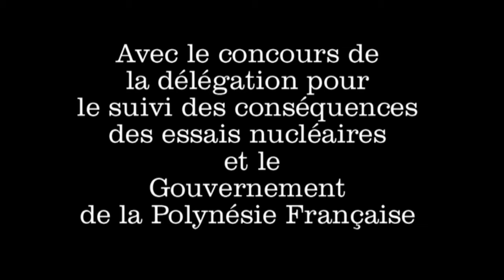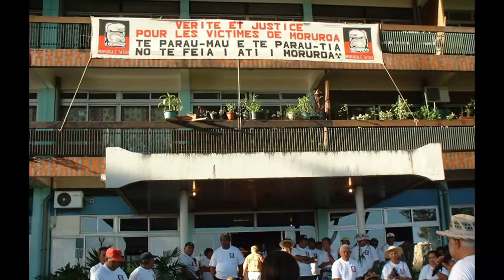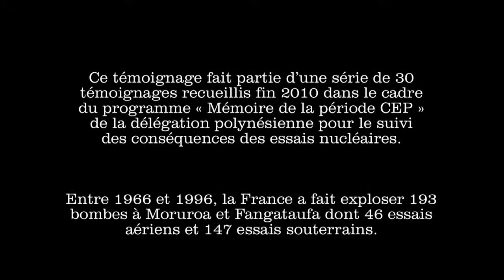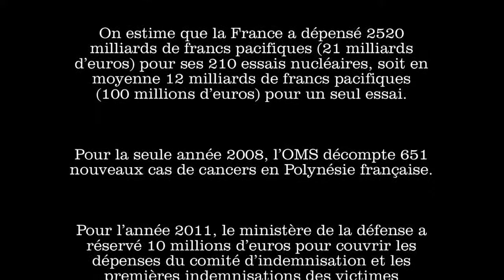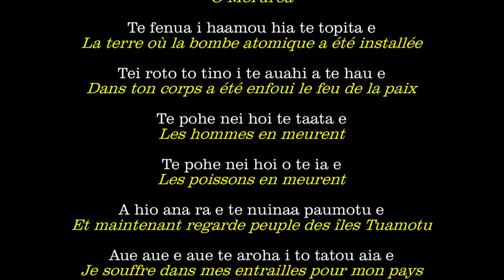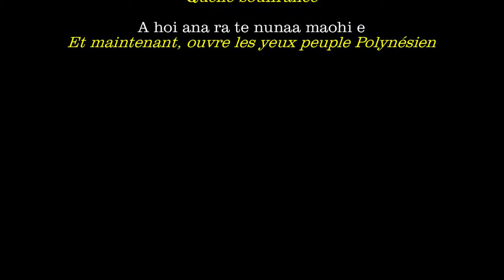Michel Arakino, ancien travailleur à Moruroa